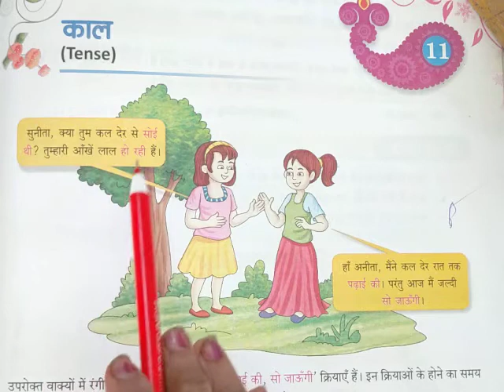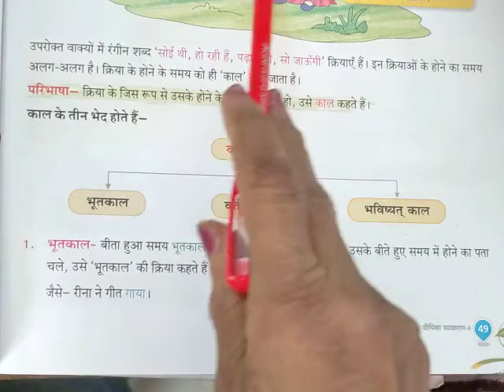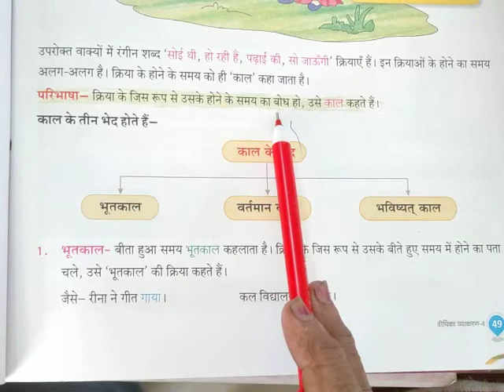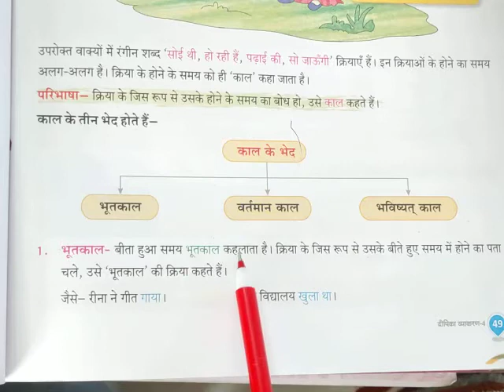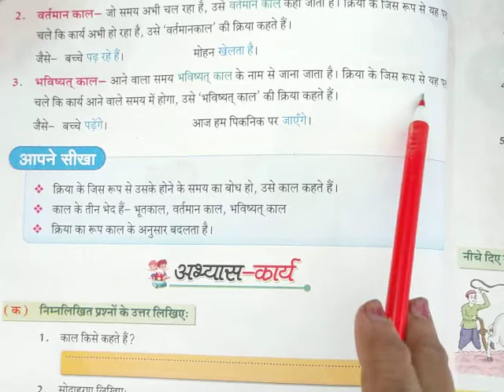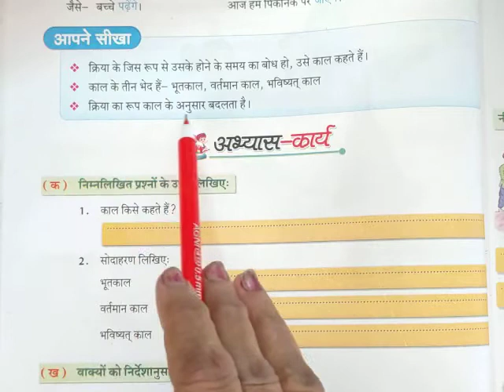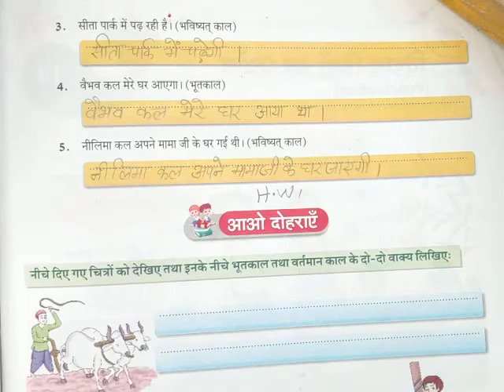CLASS:-4 HINDI GRAMMAR CH:-11